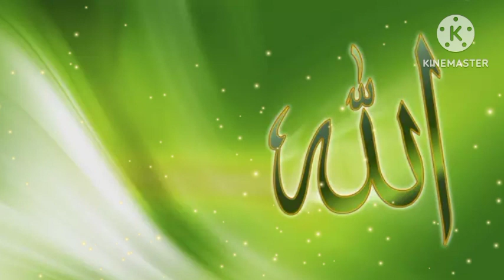New Saif ul Malook 2023-Tur Gai yar mohbtan wale-Sultan Atiq UL Rehman - ٹر گئے یار محبتاں والے